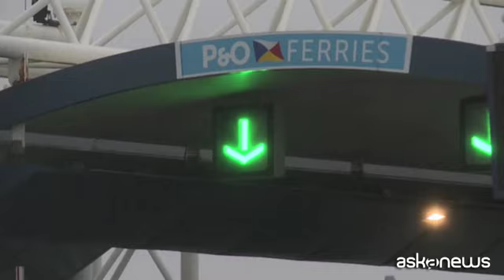Accordo fra Francia e Gb, a Calais sbarcano primi passeggeri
Milano, 23 dic. (askanews) - "Se siete positivi, non potete andarvene. Dovete prenotare un test prima di andarvene o non vi lasceremo passare". I poliziotti inglesi spiegano le regole agli autotrasportatori infuriati degli oltre 4mila camion e migliaia di piccoli furgoni, diretti in Francia ma bloccati a Dover, in Gran Bretagna, dopo le restrizioni decise per la nuova variante del coronavirus, scoperta per prima in Inghilterra.
Ora i due paesi hanno trovato un accordo, dopo che la stessa Commissione europea aveva invitato a trovare un coordinamento sulla questione e a rimuovere i divieti.
Con la parziale riapertura delle frontiere i primi a sbarcare a Calais, porta di Francia per chi proviene dal Regno Unito, sono stati i passeggeri bloccati sui traghetti. Da adesso in poi i divieti si allenteranno sempre più.